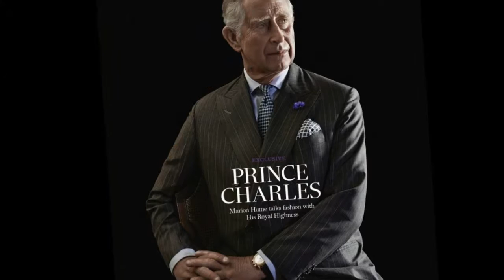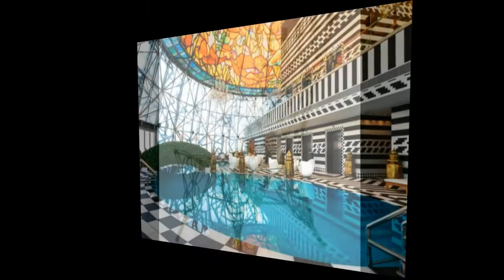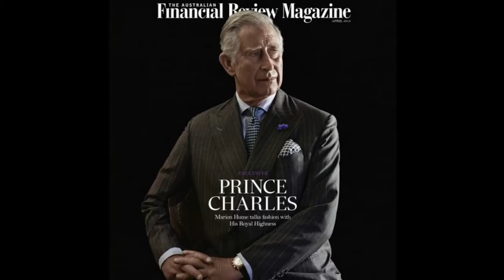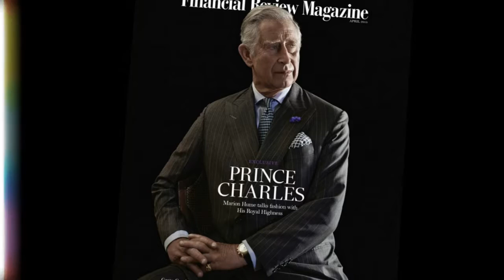Marcel Wanders' eye popping interior designs